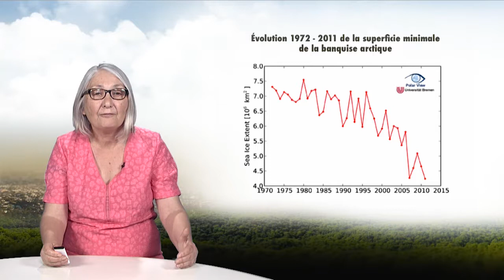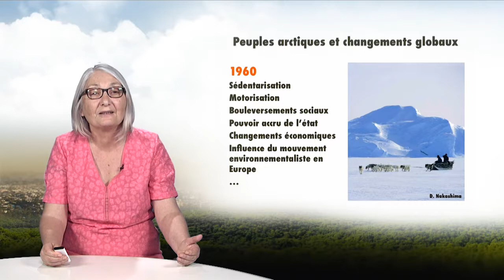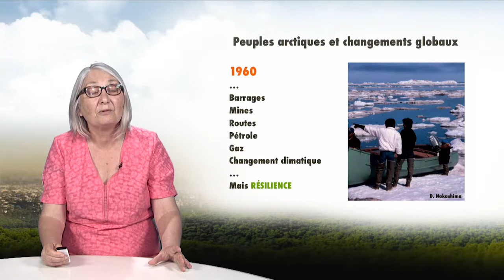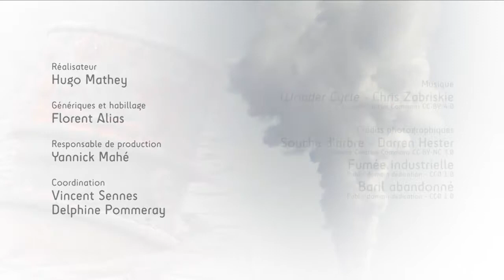Sociétés arctiques et subarctiques : adaptation et savoirs autochtones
Marie Roué, directrice de recherche au CNRS, présente dans cette vidéo (11'55) les voies d'adaptation de peuples autochtones d'Arctique aux changements globaux. Elle montre que ces peuples ont dû s'adapter dans le passé à différentes évolutions et pose la question du devenir des savoirs traditionnels locaux dans les réponses actuelles apportées par ces communautés locales.